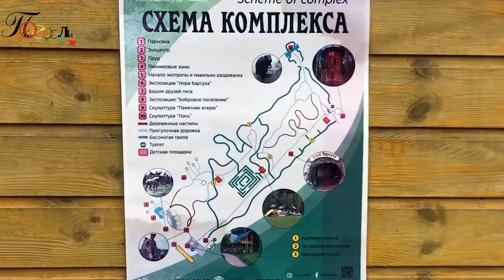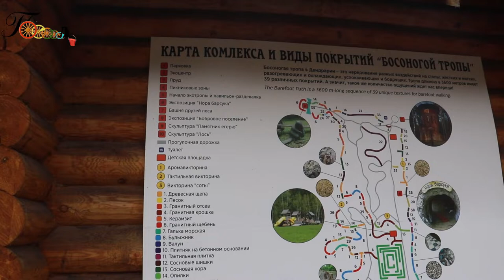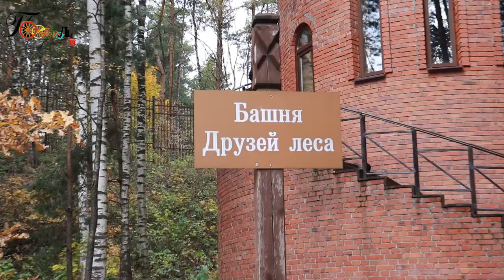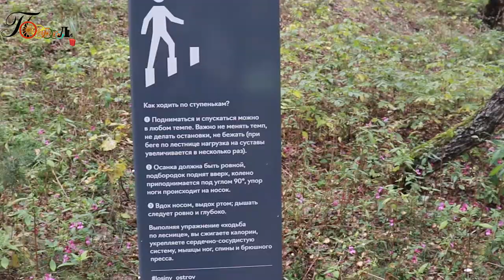Дендрарий. "Лосиный остров". Босоногая тропа!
Продолжение серии выпусков "Путешествие выходного дня Москва и Подмосковье". Яркий уголок большого национального парка.